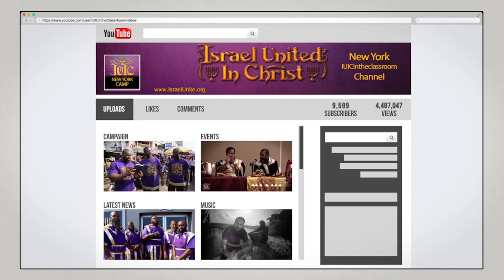The Israelites: Deacon Eythan Shuts Down Unlearned Historian